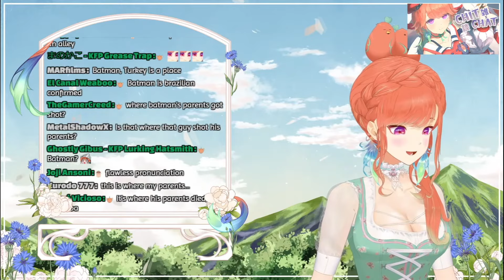Kiara descobre o BECO DO BATMAN NO BRASIL... (e eu tbm)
Tags relacionados:
Vtuber / Vtubers / Hololive EN / Hololive ID Hololive / Vtuber / Vtuber legendado / Vshojo / Youtuber virtualn